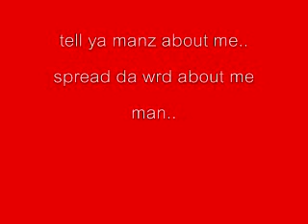Doc Nice - I Smell Murda (14 yrs old)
man i aint even gotta say nuthn. im nice. doc nice. check it out